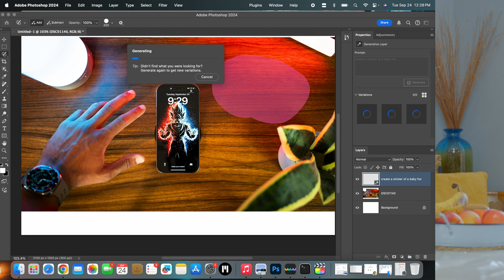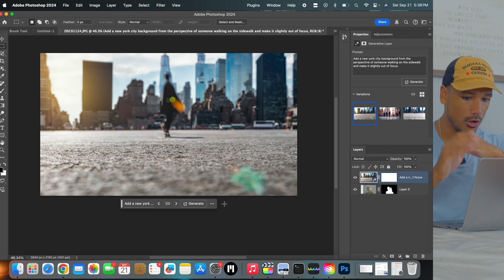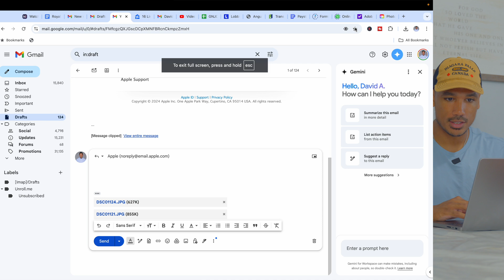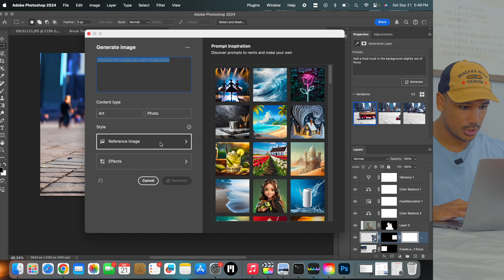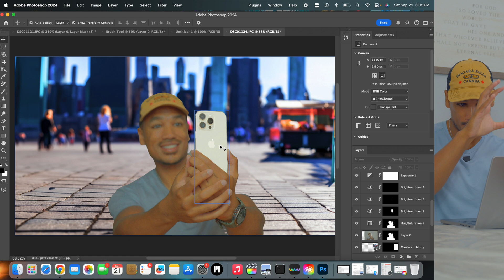How to use Adobe Photoshop to take your Pictures/Thumbnails to the next level!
Creating thumbnails for YouTube can be a tricky endeavor - You don't always have the background you need, or the right objects, but Adobe Photoshop does a lot of the heavy lifting for you by allowing you to edit fine details of your images, tweak colors, contrast and lighting.

Not only that, but with the Generative AI tools built into Adobe Photoshop, you can add eye-popping and realistic looking elements to your images to take them to the next level.

I walk you guys through some of the Adobe Photoshop tools that are helpful for me as a Content Creator, and how they can help you too!"

by the laptop - Cereal : youtu.be/QR2DvudEOSE

Thank You all for stopping by and hanging out,

And as always:

Peace, Love,

Adios!
And let me know if I can help You in any way!

My Gear:

🎥Main Camera
🖥Editing/Gaming Monitor
💺Productivity/Gaming Chair
📷B-Roll Camera
🤳Daily Driver

🎙Microphone --- Fifine K678

💡Lighting 60W RGB Led Flood Light
Lighting Softbox Lighting Kit